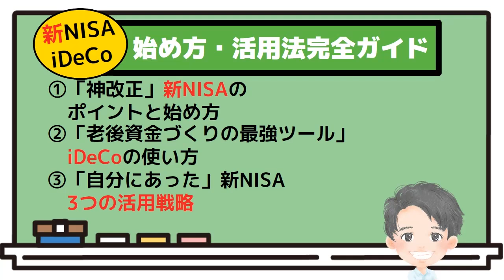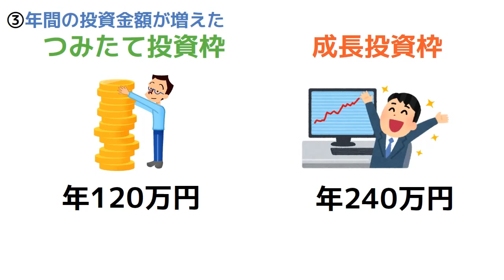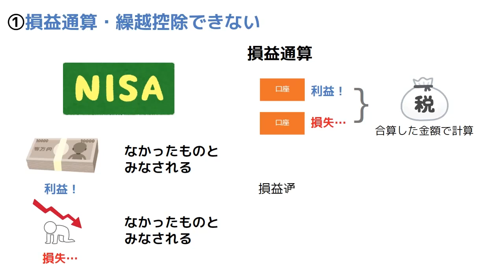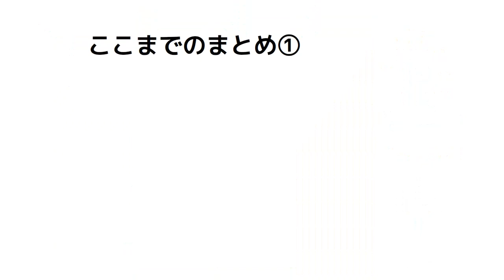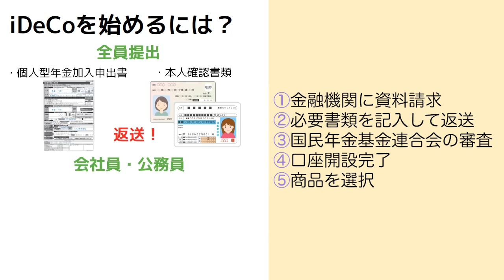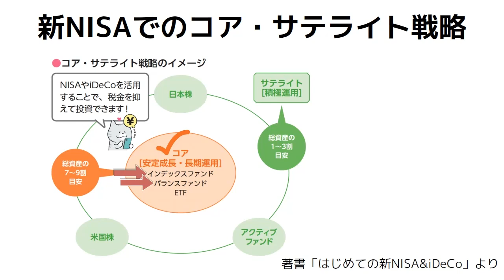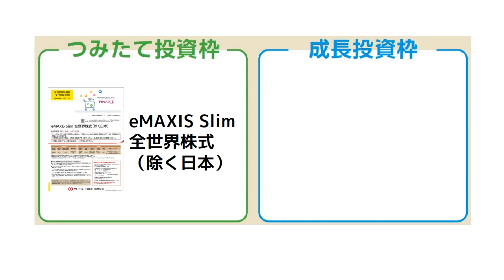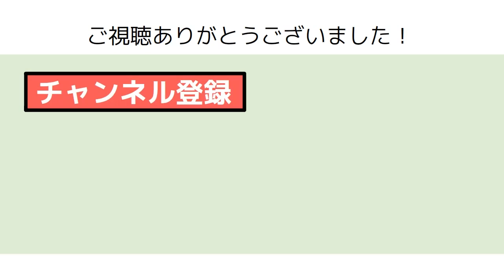【アニメ動画/本要約】新NISA・iDeCo完全ガイド「はじめての新NISA&iDeCo」【Money&YouTV】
よりより（頼藤太希）です❗️

0:00 オープニング
0:59 「神改正」新NISAのポイントと始め方
8:46 「老後資金づくりの最強ツール」iDeCoの使い方
12:23 「自分にあった」新NISA  3つの活用戦略

▼関連書籍
はじめての新NISA&iDeCo（成美堂出版）
※本動画は出版社から許諾を得て配信しております。

▼関連動画
【アニメ動画/本要約】お金の不安をなくして豊かな人生を目指す戦略「マンガと図解 50歳からの新NISA×高配当株投資」

新NISAの成長投資枠で狙え！1株だけでもらえる優待16銘柄【1株投資家】

【四季報2023年4集秋号】業績好調な「高配当株」7銘柄【厳選スクリーニング】

【図解】新NISAの仕組み・変更点・注意点をプロ解説！おすすめ活用法・投資先も紹介

【わかりやすい早見表】新NISAのつみたて投資枠、年間フルに使い切ると10年後いくらになるかシミュレーション

【コラボ】全世界株と全米株、どちらに投資するのが正解？お金のプロ達の結論

【FTSEとMSCI】全世界株式インデックスファンド徹底比較！プロが選ぶ最強おすすめ投資信託はこの2本

【CRSPとS&P500どっち？】米国株式インデックスファンド徹底比較！プロが選ぶ最強おすすめ投資信託はコレだ

【朗報】超低コストのNASDAQ100インデックスファンドが誕生！米国株インデックス投資戦略を再考しよう

【話題】S&P500より成績優秀!?S&P500配当貴族指数とTracers S&P500配当貴族インデックス(米国株式)の特徴をプロが分かりやすく解説

【米国ETF】高配当株ETFのVYM・SPYD・HDV・DVY、増配株ETFのVIG・SDYを徹底比較！プロが選ぶ正解はコレだ

【毎年やらないと大損】米国株の配当金の二重課税を回避する方法（確定申告のやり方も解説）

【徹底比較】投資信託の毎日積立と毎月積立どっちがいい？時期や指数の違いで結果は変わる？S&P500、TOPIX、MSCI ACWI、NASDAQ100を検証

【投資戦略】投資信託の「為替ヘッジあり」と「為替ヘッジなし」どっちがいい？円高に備えて「為替ヘッジあり」へ投資した方が良いのか

【結論は続けてOK】円安でも株安でもS&P500(米国株)への積立投資を続けるべきか

【資産運用戦略】円高・株安の大暴落が起きる前にやっておくべきこと、暴落後でも続けるべきこと

【図解】毎月分配型、隔月分配型の投資信託はなぜ買ってはいけないと言われる？新NISAで買ってもいい？

出演：よりより（頼藤太希）
制作：株式会社Money&You（編集：畠山憲一）